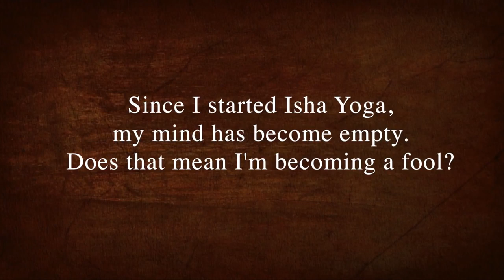Am I Becoming a Fool, Sadhguru?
A seeker wonders, when the mind seems to become empty, does that mean I am becoming a fool? If somebody else calls you a fool, Sadhguru answers, then it’s an insult, but when you realize you are a fool, then it means you have become smart enough to know that.

sadhguru
sadhguru 2019,
sadhguru speech
sadhguru latest
sadhguru 2020
sadhguru meditation
sadhguru speeches
sadhguru motivation
sadhguru shiva,
sadhguru advice
sadguru
sadhguru bangla
sadhguru live
satguru
isha foundation
yoga